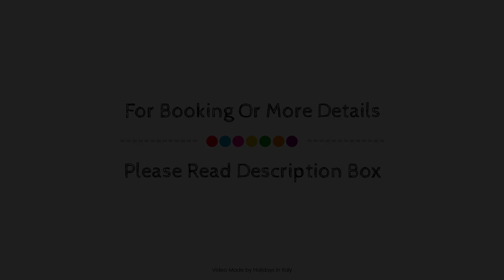Il Vecchio Marsala, Italy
About Property:
Ideally located in the Marsala City Center area, Il Vecchio Marsala promises a relaxing and wonderful visit. Both business travelers and tourists can enjoy the property's facilities and services. Service-minded staff will welcome and guide you at Il Vecchio Marsala. Designed for comfort, selected guestrooms offer flat screen television, towels, closet, air conditioning, heating to ensure a restful night. The property offers various recreational opportunities. Convenience and comfort make Il Vecchio Marsala the perfect choice for your stay in Marsala.
Searching For
1. Il Vecchio Marsala
2. Il Vecchio Marsala Virtual Tour
3. Il Vecchio Marsala Rooms
4. Il Vecchio Marsala Amenities
5. Il Vecchio Marsala Videos
6. Il Vecchio Marsala Offers
7. Il Vecchio Marsala Deals
Audio Credit:
Track Title: Reasons To Hope
Artist: Reed Mathis